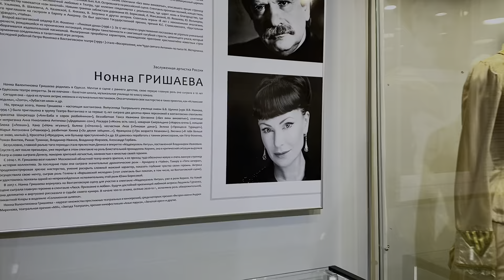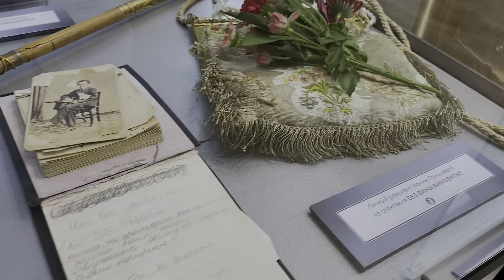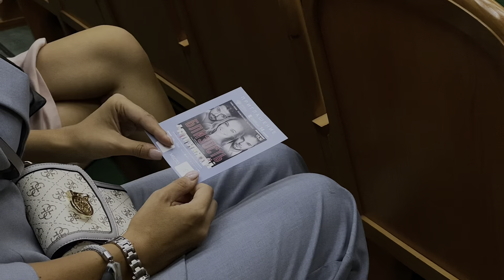"Амурская осень": В Благовещенске начали снимать фильм